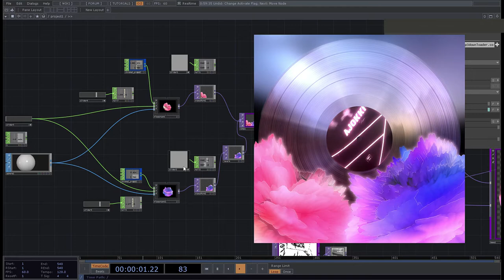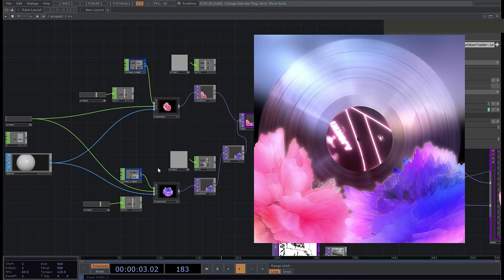Sorption's Artwork with AJOKKI music. REFLECTIONS without pbr material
Pbr emulations only with tops and chops. no material. Just like a 'screen space' or something...